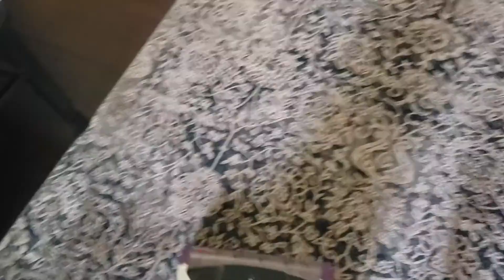Vacuuming Grandma's House Natural!